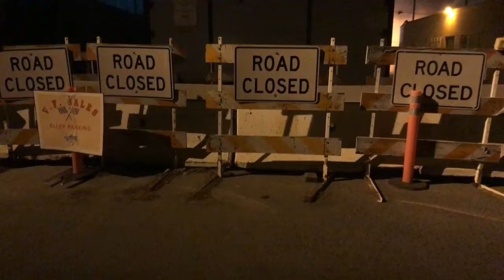Annie Hardy SHADOW MODE (Official Music Video)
From the album Rules

Special thanks to Asia and Joe Cardamone for filming this homeless ass video with me!